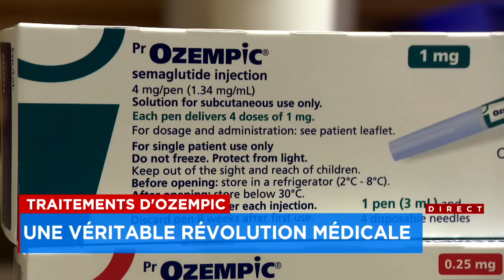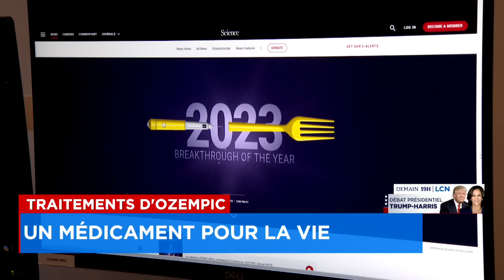L’Ozempic est-il vraiment la découverte du siècle? - Reportage